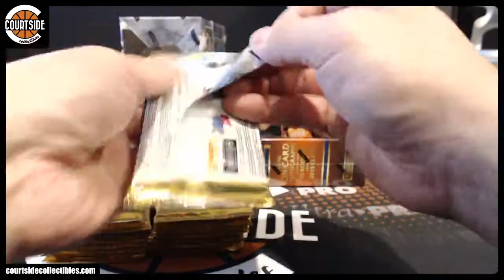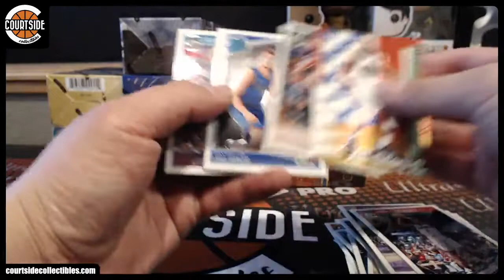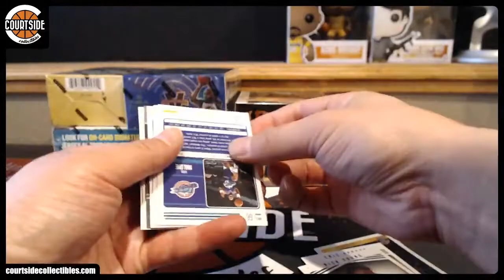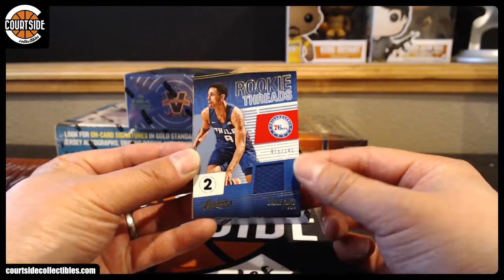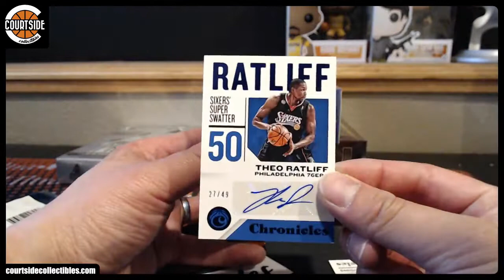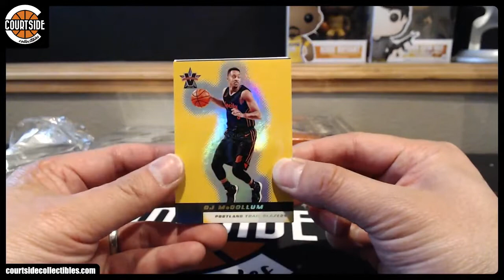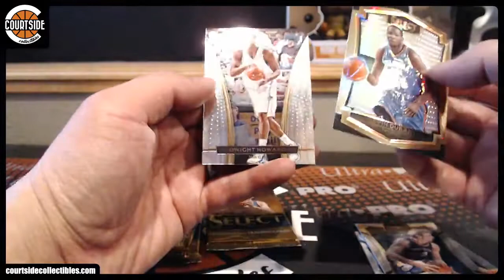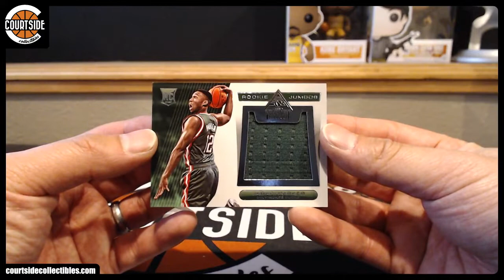SICK! Courtside Basketball 8-Box Random Team Mixer #107 [Select, Paramount, Vanguard, Chronicles]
Group break on September 26, 2019 for Courtside Basketball 8-Box Random Team Mixer #107 [Select, Paramount, Vanguard, Chronicles].

achesley711 Los Angeles Clippers
achesley711 Brooklyn Nets
alexv Milwaukee Bucks
alexv Washington Wizards
AlleyOop3000 Los Angeles Lakers
chambtc Oklahoma City Thunder
dand24 Dallas Mavericks
gmskking Indiana Pacers
headrick Phoenix Suns
headrick Atlanta Hawks
headrick New Orleans Pelicans
Hugod0418 Chicago Bulls
JD423 Portland Trail Blazers
jiminitycricket70 Orlando Magic
Joeman217 New York Knicks
Joeman217 Miami Heat
John03 Sacramento Kings
Luni Charlotte Hornets
magicpenny Minnesota Timberwolves
mikenep Denver Nuggets
Pathora Memphis Grizzlies
shengmou San Antonio Spurs
StevenRay Boston Celtics
UNCcollector Houston Rockets
UNCcollector Utah Jazz
Will the Thrill Detroit Pistons
willhenry77 Toronto Raptors
WizlWazl Golden State Warriors
ymgg78 Philadelphia 76ers
ymgg78 Cleveland Cavaliers